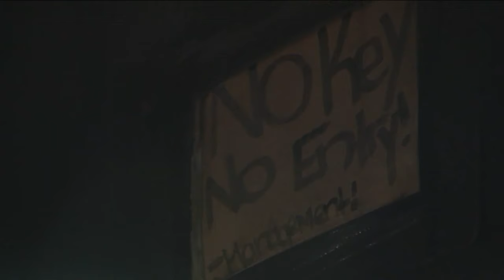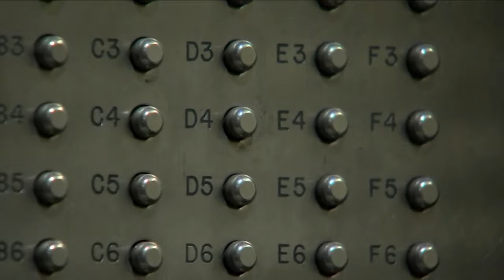Body found inside fridge in Brooklyn apartment had been there for 2 years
Lucy Yang has the shocking details.